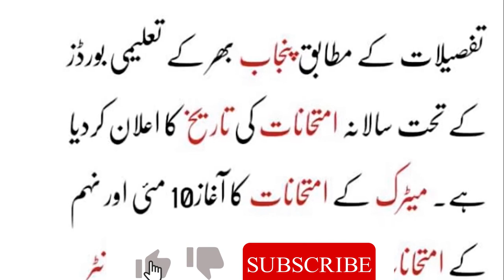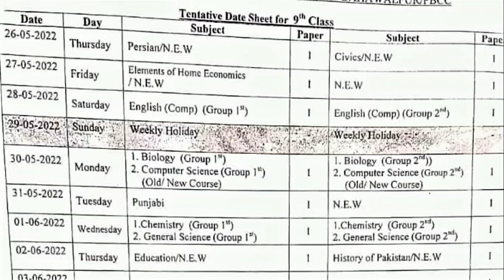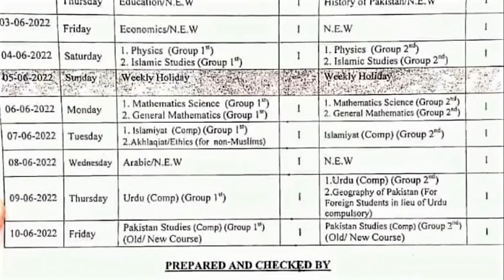PBCC Improvement Policy Agenda |Matric Punjab Board Exams Tentative Date Sheet| Board Exams Schedule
Despite multiple meetings by Punjab Boards Committee of Chairmen (PBCC), there is no final decision or confirm notification regarding improvement policy yet. The students and all the stakeholders have been waiting for months and now the deadline to apply for admission with single fee is approaching and it looks like Punjab boards are deliberately delaying the decision and they have no interest in giving any extra chance to those students who have already improved in previous years or special exams. The student must not waste any further time in anxiously waiting for any decisions in their favor.
Meanwhile, Punjab boards have announced the schedule of Matric and Intermediate board exams commencement dates according to which 10th class exams would start from 10 May, 9th class from 26 May, 2nd year from 18 June and 1st year from 4 July 2022. Board of Intermediate and Secondary Education (BISE) Bahawalpur has also announced the tentative date sheet of Matric (10th and 9th) for annual board examination 2022. This is just an expected date sheet which would eventually become the final and confirmed date sheet if no changes made